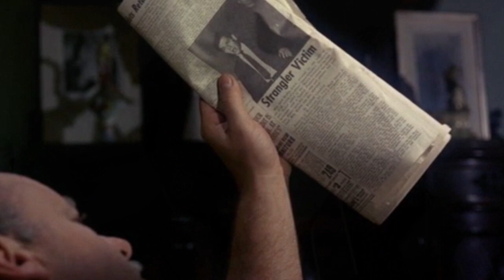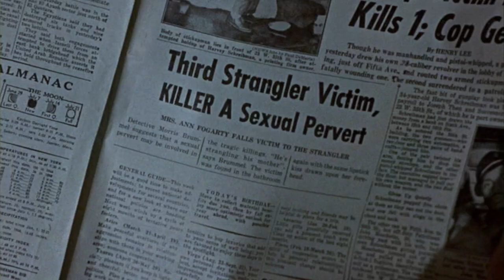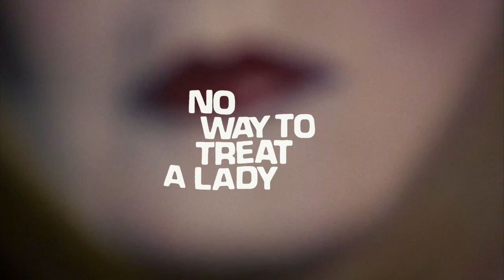No Way to Treat a Lady (1968) music by Stanley Myers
No Way to Treat a Lady (1968)
Directed by Jack Smight
Cast: Rod Steiger, Lee Remick & George Segal.
Soundtrack by Stanley Myers (St Matthew Fashion)